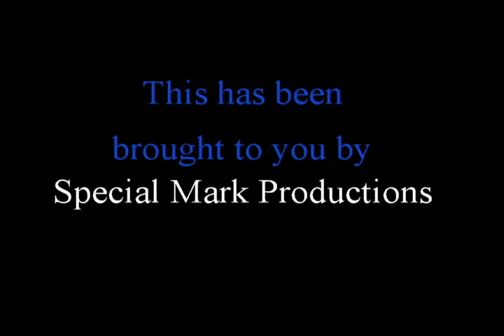Sader Ridge Review on The Final Cut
On the chopping block is the independent horror film called Sader Ridge.